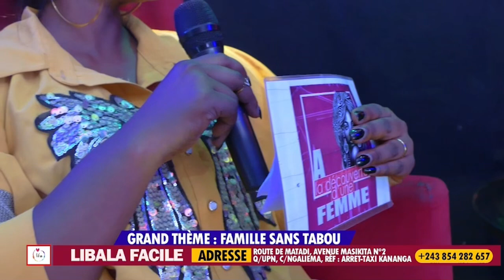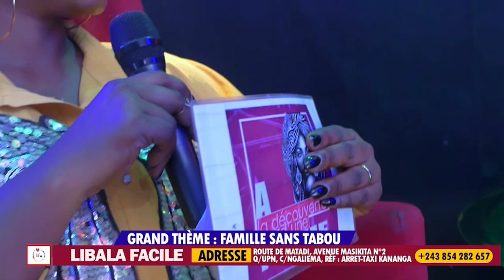MAMAN LIFA DÉNONCE LES INFIDÉLITÉS RENCONTRÉES DANS SON PARCOURS